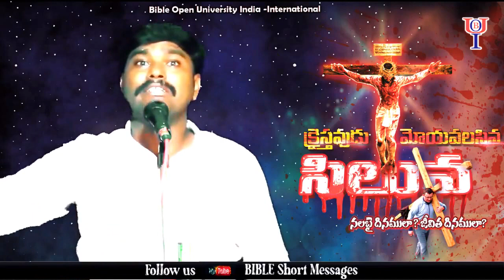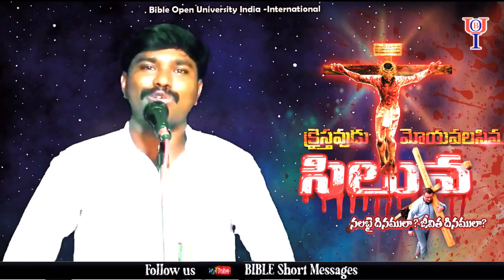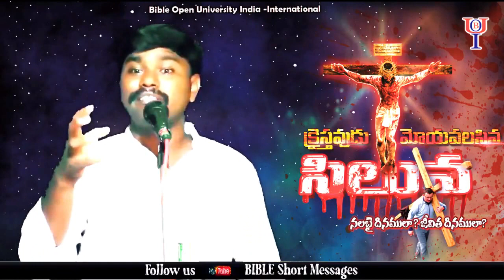క్రైస్తవుడు మోయవలసిన సిలువ నలభై దినములా జీవితదినములా New Short Message Bro King Veeresh BOUI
@Messages/ short messages/ song/ track/ Gospel books/ are more videos update for jayashali odisha.tv